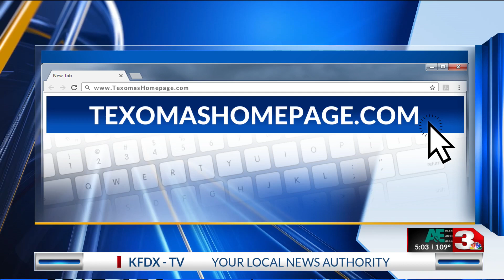Suspect in shooting of homeless man seeks lower bond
A man accused of killing a homeless man at a Wichita Falls park is trying to get his $1 million bond lowered.